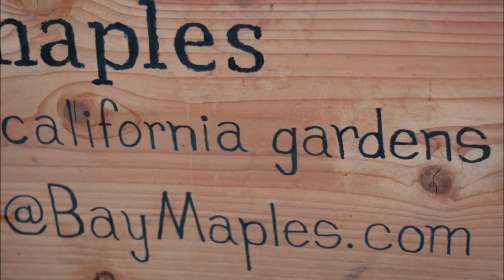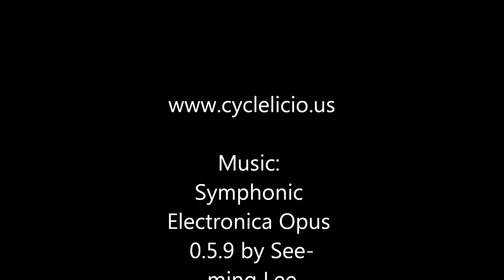San Jose Bike Party July 2012 Slide show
Slideshow of still photos from Bike Party July 20 2012.